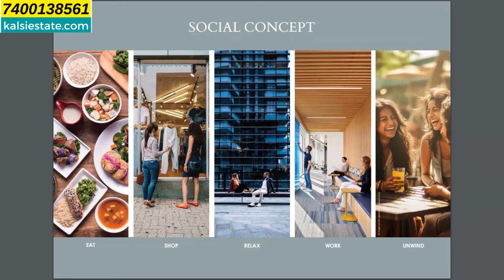Adani Triumph in Kanjurmarg West, Mumbai Spacious 1, 2 & 3 BHK Flats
Introducing "Adani Codename Triumph" in Kanjurmarg West, Mumbai, a distinguished residential project that embodies luxury and innovation. Offering spacious 1, 2, and 3 BHK flats, this esteemed development promises residents a lifestyle of comfort, sophistication, and modern convenience.

Step into the realm of triumph as you explore Adani Codename Triumph. Each residence is meticulously designed to provide ample space, natural light, and ventilation, creating a harmonious living environment. Whether you're seeking a cozy 1 BHK apartment, a versatile 2 BHK layout, or a spacious 3 BHK home, Adani Codename Triumph offers the perfect abode to suit your lifestyle needs.

Indulge in a lifestyle of opulence and convenience with a range of amenities thoughtfully curated to enhance your living experience. From the serene swimming pool to the modern fitness center, every facility is designed to cater to your recreational and wellness needs. Host memorable gatherings at the elegant clubhouse or simply unwind amidst the landscaped gardens – at Adani Codename Triumph, every moment is a celebration of luxury.

Conveniently located in Kanjurmarg West, residents enjoy easy access to a wealth of amenities including shopping centers, restaurants, schools, and healthcare facilities. With excellent connectivity to major roads and transportation hubs, commuting to other parts of Mumbai is quick and hassle-free, allowing you to explore everything the city has to offer.

Experience the perfect blend of comfort, sophistication, and modern living at Adani Codename Triumph. Embrace a lifestyle of triumph in one of Mumbai's most coveted addresses. Welcome home to Adani Codename Triumph, where luxury meets innovation in the heart of Kanjurmarg West

kalsi estate is a real estate firm for property updates. All the images shown in videos are artistic impression and are not actual images, same as brochure shown in developers office. My videos  keeps you update for new launch or underconstruction  properties in mumbai and  pune, with 99 % accuracy every time new project is launched and more details study on project to give you right information needed.
 From 1/7/2023 every video Rera Number is mentioned in description, as per Rera rule implemented on date.
Bitcoin, crypto, stock market or property where to invest your money is a challenge.